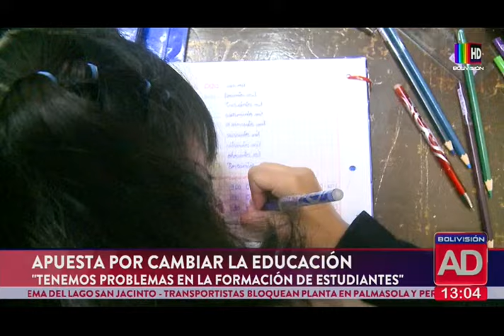Presidente Luis Arce apuesta por cambiar la educación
"Tenemos problemas en la formación de estudiantes", aseveró el mandatario.

Arce advirtió que la calidad de los maestros y alumnos ya no es la misma que antes, así como “la calidad de alumnos en las universidades y en los institutos tecnológicos y los institutos de enseñanza superior”.